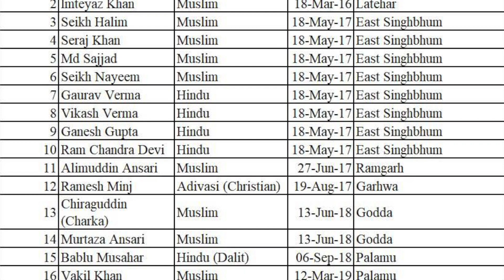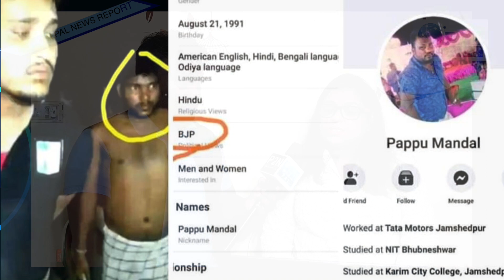पप्पू मंडल की ये सच्चाई गोदी मीडिया आपको नहीं दिखायेगा